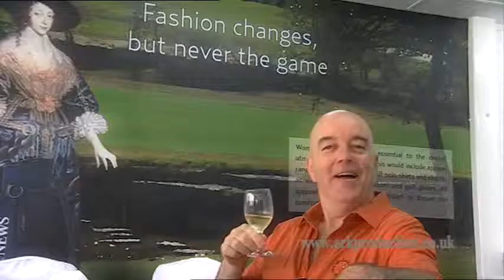ARK Production 30" Corporate Promo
Corporate promotional video produced by ARK Production. ARK Production is an international television production company based in the UK, with strong links with SKY Sports, Viasat and Golf Channel (USA). Our work ranges from 1 camera corporate videos to live sports coverage with a crew of 70 strong.

or visit